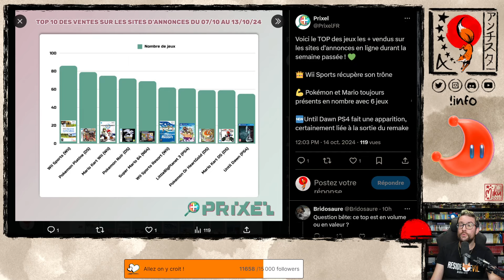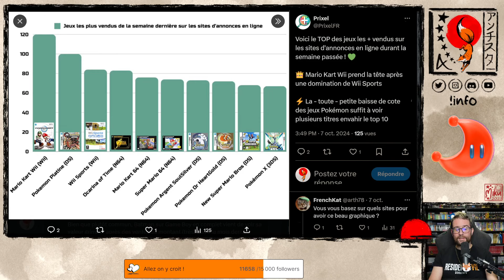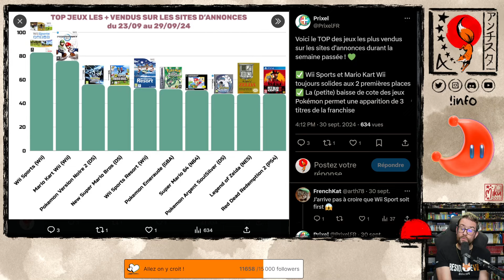QUELS SONT LES JEUX VIDÉO LES PLUS VENDUS EN OCCASION EN 2024 ?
Extrait de mon live Twitch du 14/10/2024 où je réagis à un listing original, conçu par PRIXEL et visant à déterminer les meilleures ventes sur le marché de l'occasion chaque semaine.

Et vous, comment pensez-vous que se justifie ce classement, et la présence de certains titres parmi les plus vendus en occasion en 2024 ? De votre côté, quels jeux auriez-vous imaginé voir dans ces classements, mais qui n'y figurent pas ? N'hésitez pas à me faire part de votre avis sur ces questions dans les commentaires !